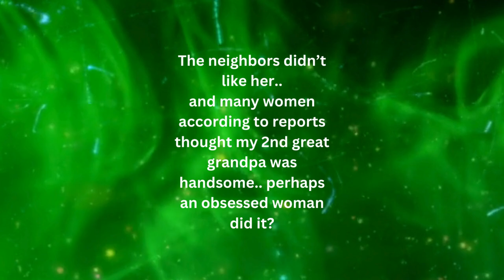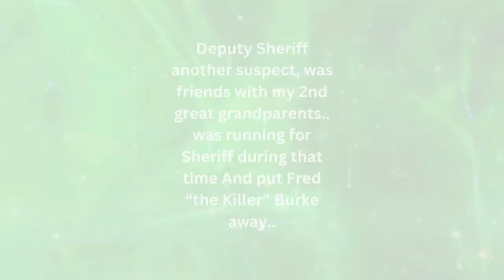Rose Plovie, the Unsolved Murder Podcast Episode 2 Trailer:Everyone is a Suspect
Rose Plovie, the  Unsolved Murder Podcast Episode 2 Coming: Everyone is a Suspect
Episode to of the True Crime Series: Rose Plovie, the Unsolved Murder (Rose was my 2nd great grandmother,- this took place in Niles, Michigan 1929 & 1930) - I am doing what Deputy Sheriff, C.S. Overcash, at the time, could not do as he did not have the resources. Note, the media had a fable, even Deputy Sheriff, C.S. Overcash,, who was friends with my 2nd great grandparents did not think my 2nd great grandpa did it. He had to come up with a logical answer to close the case as he Deputy Sheriff, C.S. Overcash, was running for Sheriff (and lost).

Everyone is a Suspect as not many people liked her. And the list continues to grow.